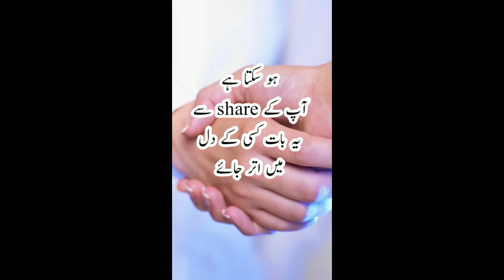Salam karne ka sahi tariqa| سلام کرنے کا صحیح طریقہ